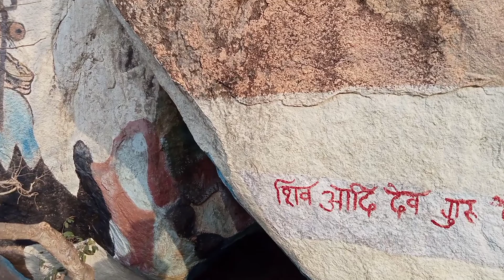चियांकि पहाड़ !! Chiyanki Mandir Daltonganj !! Chiyaki Park Daltonganj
chiyanki Pahad Daltonganj
chiyanki Mandir Daltonganj
 hello friends welcome to my youtube channel so guys aaj ka vlog me mai daltonganj ka प्रसिद्ध mandir jo chiyanki me hai aaj ka vlog kuchh achha hone wala hai to vlog dekhiye and enjoy kijiye love 😘 u

chiyaki pahad
chiyaki Park Daltonganj
Daltonganj city
Chiyanki Mandir Daltonganj city
ap Vlogs Anand
AP VLOGS ANAND
Monty vlogs lifestyle
Manoj Dey vlogs
Raja vlogs
Deepak vlogs
grib boi
chiyaki mandir
Daltonganj mandir
Daltonganj station
Daltonganj resort
Ramada hotel Daltonganj
Daltonganj resort
Daltonganj mandir
Daltonganj city
Koyal river daltonganj
shivay blue hotel Daltonganj
Daltonganj airport